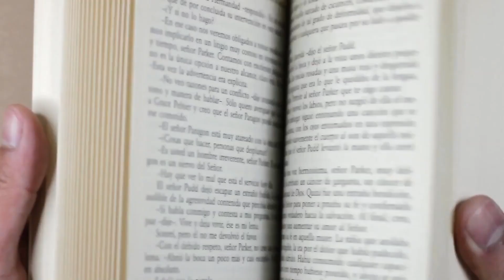When Persistence Pays Off (with guest Victor Rancour)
In this week's episode of the Home Service Hustle Podcast, we get to hear from the CEO of Absolute Airflow; Victor Rancour, as he recounts his epic journey into the HVAC world. His ambition and energy is insane and so exciting to witness. He tells us how to rock sales and numbers (not just in the summer), shares advice on how to learn from the best, and talks about his process for "making millionaires"! Everyone in the industry can take a page from his book for sure! Tune in to learn more!